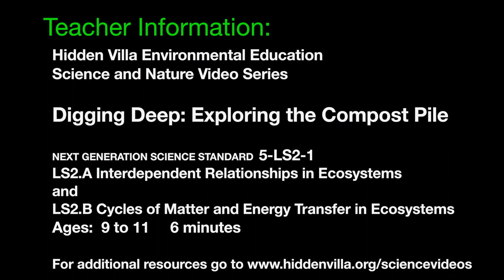129 Digging Deep: Exploring the Compost Pile (Updated see video#229)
This video shows the cycle of how worms turn scrap food into soil.  It can be used for 5th Graders and NGSS 5-LS2-1 Ecosystems: Interactions, Energy, and Dynamics

Question on video:  What is transfer of energy?

Supplemental Questions:
What else is transferred along with energy when plant waste and manure are transferred into soil by worms? (nutrients)
Create a food chain beginning with the components covered in this video and concluding with a secondary consumer.  Be sure to include a producer and a primary consumer.
How do these food chains combine into a food web?

111 – How Seeds Travel
112 – Let’s Play with Plants
210 – How to Keep Plants Healthy
220 – Seed Dispersal